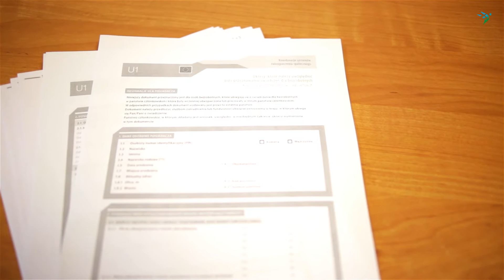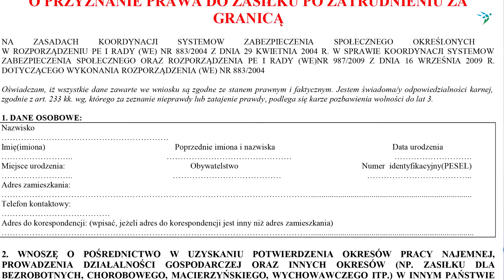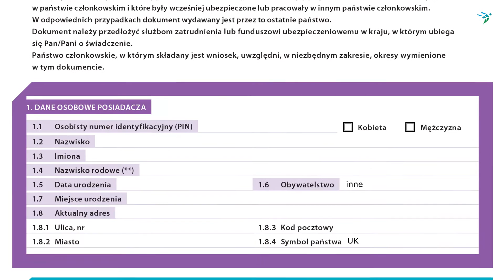Transfer zasiłku dla bezrobotnych z zagranicy do Polski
Pracowałeś za granicą? Wracasz do kraju? Nie wiesz co robić? Przed przyjazdem do Polski zarejestruj  się w instytucji ds. bezrobocia i uzyskaj  prawo do zasiłku oraz złóż wniosek o wydanie dokumentu PD U2 w związku z zamiarem poszukiwania pracy w Polsce. Więcej w materiale wideo.